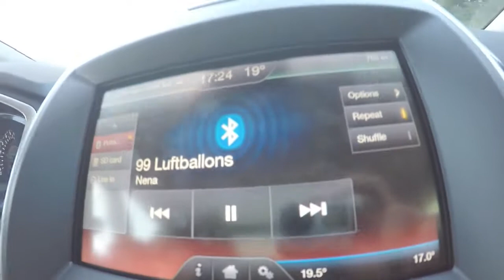Radio Bikes BMX - Great North Tour Lost Footage Part 2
Hiding somewhere on the hard drive, we just unearthed some lost footage from our Great North Tour back in 2015 which never made it online.

Featuring riding and antics from Leon Hoppe, Kenneth Tancre, Basti Schweizer, Christian Lutz, and Christoph Werner.